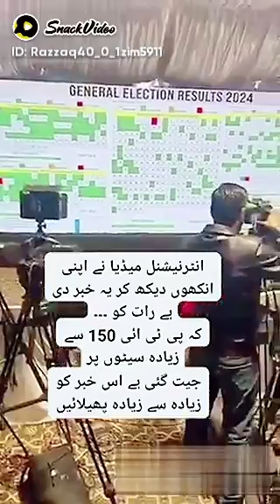February 10, 2024